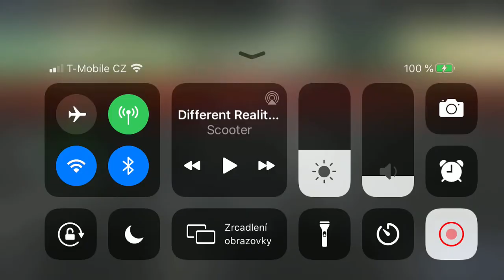WoT KV-1 “In charge” Yukon.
KV-1 - Tady velím já ;). Nová mapa Yukon.